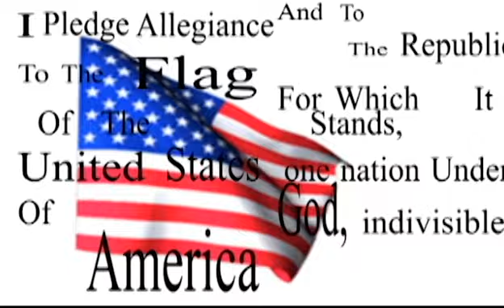Viking View 02-19-15